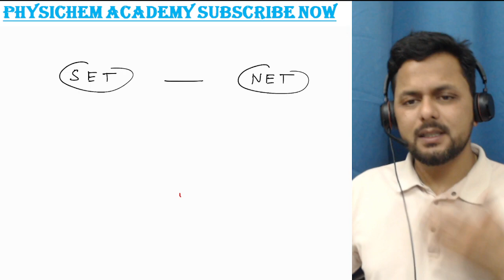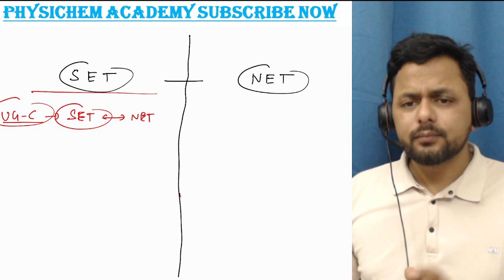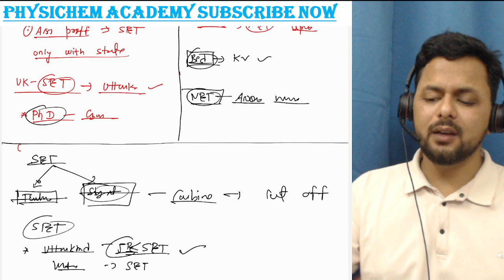SET Vs NET \\ State Eligibility test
photoelectric effect